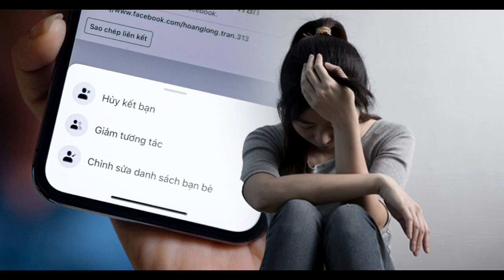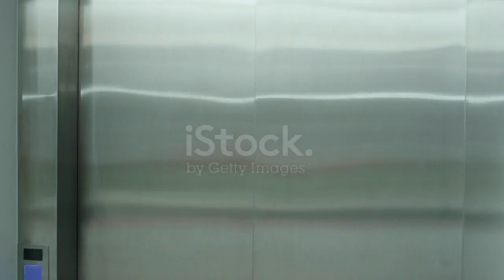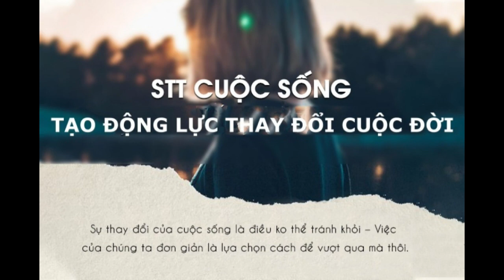💜 Làm thế nào để vượt qua nỗi đau chia tay?.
Từ bỏ một người mình đã từng yêu sâu đậm, lãng quên một mối tình chưa bao giờ là dễ dàng. Chỉ có những ai yêu đương cuồng nhiệt mới hiểu cảm giác ấy đau lòng như thế nào? Thế nhưng ai rồi cũng phải vượt qua và tìm cho mình một con đường mới, nỗi buồn phải cất giấu. Thực tế thì không phải ai cũng mạnh mẽ để vượt qua, vậy làm thế nào để vượt qua nỗi đau chia tay.
1. Nếu buồn hãy cứ khóc.
Chia tay là một trong những kết thúc đau buồn mà không ai muốn trải qua thế nhưng không phải ai cũng may mắn có thể yêu và cưới luôn mối tình đầu của mình. Vậy nên việc yêu đương sau đó chia tay là một chuyện rất bình thường. Trong trường hợp bạn không phải là người đề nghị chia tay thì chắc hẳn nỗi đau đớn trong bạn rất lớn, lúc này nếu muốn khóc hãy cứ khóc thỏa thích. Đừng cố tỏ ra là mình ổn, bạn cần phải giải tỏa hết cảm xúc tiêu cực trong mình ra.
Sống thật với cảm xúc của bản thân luôn là điều đáng quý, sẽ tốt hơn nếu bạn có thể giải tỏa cảm xúc ra bên ngoài. Bởi vì cảm xúc đau buồn dồn nén trong người quá lâu đến một thời gian nào đó bạn sẽ cảm thấy ngột ngạt và bí bách vô cùng. Vậy nên nếu được hãy tìm một ai đó bạn tin tưởng và chia sẻ cảm xúc của mình với họ nhé.
2. Xóa hết mọi liên lạc với người cũ.
Dù hai bạn chia tay trong văn minh không có mâu thuẫn hay người thứ ba gì xảy ra. Tuy nhiên việc người ấy liên tục xuất hiện trong cuộc sống của bạn sẽ khơi gợi lên cảm xúc nhớ nhung của bạn. Vậy nên cách tốt nhất hãy xóa số điện thoại, hủy theo dõi trên các mạng xã hội. Giai đoạn sau chia tay bạn nên làm mới cuộc sống của mình, một cuộc sống độc thân hạnh phúc.
3. Yêu thương bản thân nhiều hơn.
Thời gian này hãy dành thật nhiều thời gian cho bản thân, khi chúng ta đã quá quen với việc có một người ở bên cạnh luôn lo lắng, quan tâm và chăm sóc cho bạn thì sau chia tay bạn sẽ khó có thể làm quen với cuộc sống độc thân. Tuy nhiên, không gì là không thể hãy bắt đầu cuộc sống mới bằng cách lấp đầy các khoảng trống, bạn có thể thay đổi diện mạo của mình bằng một đầu tóc mới, thay đổi phong cách thời trang. Hoặc có thể đi ăn uống, spa, làm móng, mua đồ, vân vân.
4. Không nói xấu người yêu cũ.
Việc bạn bóc phốt người yêu cũ lên mạng chứng tỏ bạn cũng đã từng yêu một kẻ không ra gì, không chỉ vậy bạn còn làm xấu hình ảnh của mình trong mắt mọi người xung quanh. Khi một mối quan hệ đã kết thúc vậy thì hãy để cho nó kết thúc hẳn. Mạng xã hội giống như một con dao hai lưỡi, khi bạn đăng bài bóc phốt người yêu cũ thông qua đó bạn sẽ bị người khác soi mói, đặt điều và dùng những lời lẽ không hay khi nói về bạn.
5. Tìm kiếm niềm vui cho bản thân.
Bạn có thể tìm cho mình một người để chia sẻ những nỗi lòng hoặc cũng có thể xem một bộ phim, nghe bản nhạc mình yêu thích, đi mua sắm, ăn uống, tự thưởng bản thân một chuyến du lịch đi đâu đó. Hay đơn giản là làm những thứ trước đây bạn chưa từng làm.
6. Khiến bản thân bận rộn.
Ở giai đoạn này bạn đang trong thời gian đau khổ vậy nên nếu rảnh rỗi bạn sẽ lại càng có nhiều thời gian để nhớ đối phương hơn. Đây là một thời điểm tốt để bạn bắt đầu cho những công việc mới, ý tưởng mới để tập quên đi sự thiếu vắng của một người nào đó trong cuộc sống của mình. Từ học tập, công việc hay là tham gia bất cứ một hoạt động, khóa học bất kỳ nào đó để bạn cảm thấy mình không còn nhiều thời gian rảnh.
7. Xem đó như một trải nghiệm.
Hãy xem đoạn tình cảm vừa mới xảy ra đó là một trải nghiệm giúp bạn trưởng thành hơn, sau khi đã đi qua đống đổ nát trong tình yêu bạn sẽ yêu bản thân mình, rút ra kinh nghiệm từ những sai lầm để hoàn thiện bản thân. Nếu sau này yêu một người khác bạn cũng đã trở thành một phiên bản tốt hơn hiện tại.
Sau chia tay ai mà chẳng khóc, ai mà chẳng buồn đến không thiết tha đến bản thân mình nữa. Thế nhưng chia tay không phải là kết thúc mà đó là sự bắt đầu. Bắt đầu cho những điều mới mẻ, một tương lai tốt đẹp và cả một người tốt hơn đang đợi bạn ở phía trước. Dù có thất tình ra sao, dù có vì tình yêu mà đau khổ như thế nào bạn cũng hãy nhớ rằng bản thân bạn mới là điều quan trọng. Đừng vì bị tình yêu lừa dối, bị tình yêu phụ bạc mà đối xử tệ hại với bản thân.
hy vọng thông qua bài viết này bạn đọc có thể giúp bạn đọc an ủi tâm hồn sau chia tay. Mong bạn luôn tìm được lý do để sống hạnh phúc, mong bạn sẽ không vì đoạn tình cảm thất bại mà chọn cách sống buông thả. Chia tay đau buồn đó nhưng thời gian sẽ chữa lành mọi vết thương, tin tưởng vào bản thân và cuộc sống nhất định sẽ mang đến cho bạn người mới tốt hơn. Vậy nên hãy vui vẻ, rồi một ngày nào đó tình yêu rồi sẽ trở lại.